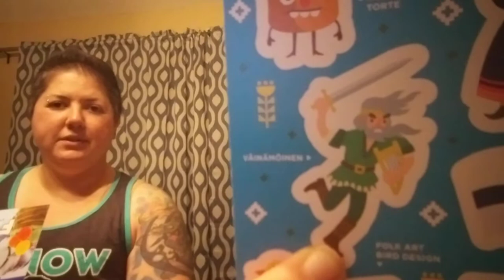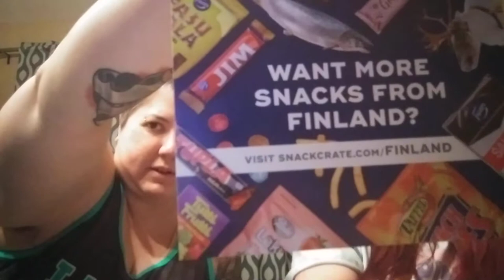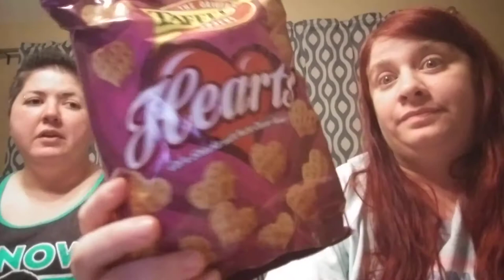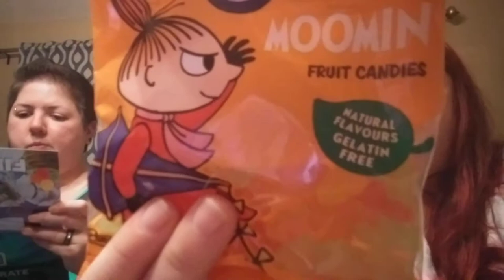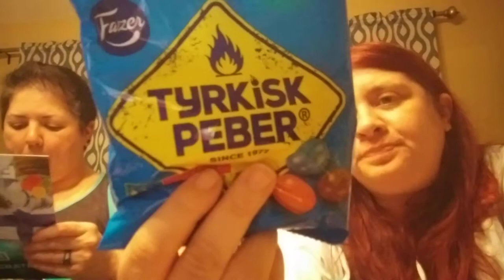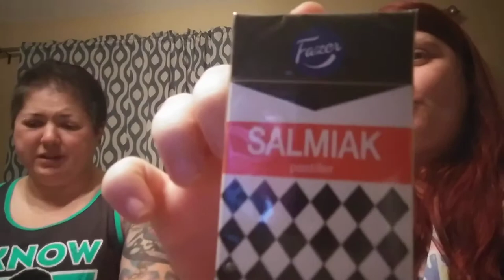THAT TASTED NASTY!!!! EPIC FAIL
Snack was from Finland this time and boy did fail on taste this week... I enjoy torturing myself with these not so yummy treats this month. Hope you all enjoy this month box. What sees me try other things let me know. If you want to send snacks from different places to try i will just get with me. Hope you all have an amazing week
if you want your very own snack crate box go let them know you were refer by Mel Godoy.

Hi, my name is Rebecca. Thank you for stopping by! If you like nerdy things like gaming streams and unboxings, you're in the right place, but I can't stop there: I also do crazy challenges such as: spicy foods, painful face masks (torture for your entertainment lol) and much more. To add to the fun, I also upload the antics of my crazy animals.